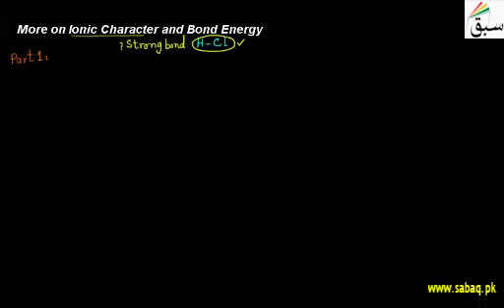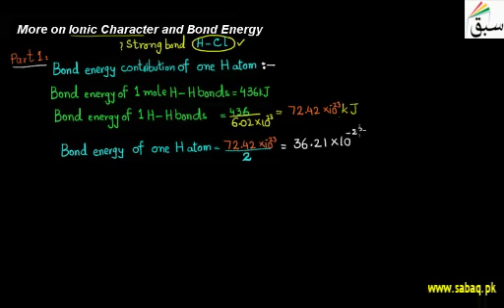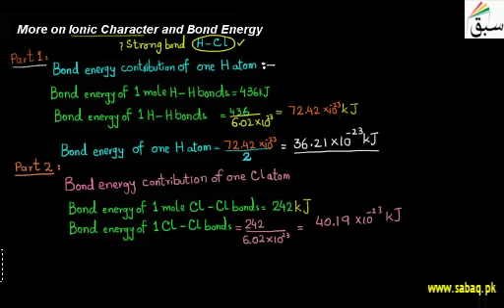More on Ionic Character and Bond Energy | 1st year Chemistry | swap education portal